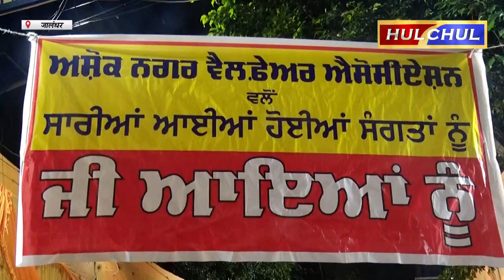Hulchul TV :सरबत दे भले के लिए और गुरु राम दास जी के प्रकाश पर्व के संबंध में कीर्तन समागम का आयोजन